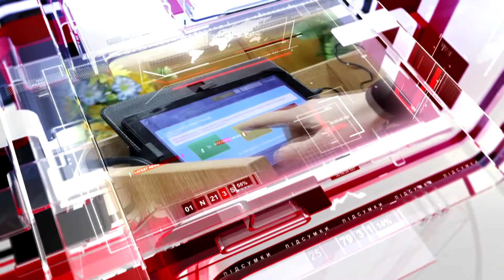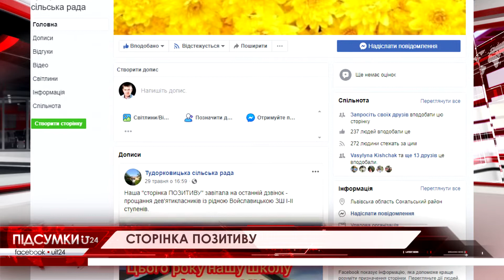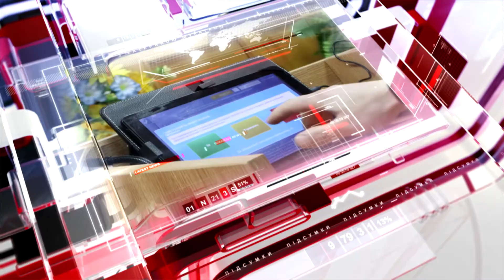Підсумки від 31 травня 2020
У випуску від 31 травня 2020:
- Віртуальний останній дзвоник
- Сторінка позитиву
- Польська допомога
- Не знятий карантин

UIT24 - це медіаплатформа від компанії Українські Інтерактивні Технології